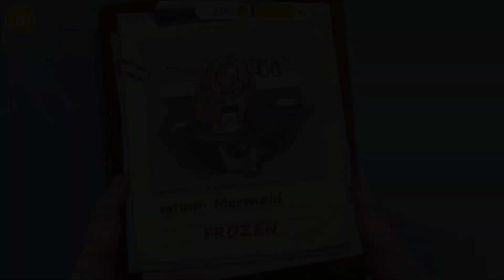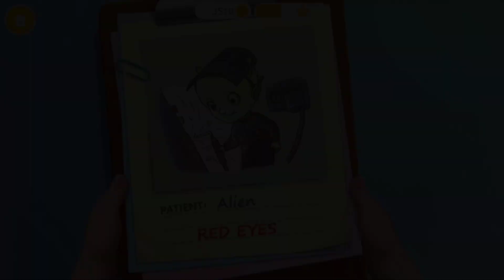Sweet Baby Girl Superhero Hospital Care Kids Game - Fun Play and Become a Doctor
Sweet Baby Girl SuperHero Hospital Doctor Care  - Fun Play and Become a Doctor Games for Kids

Hello! This is my channel, in which I play and shoot different games, then I upload them to my YouTube channel.
You can see videos about games and walkthroughs every day.